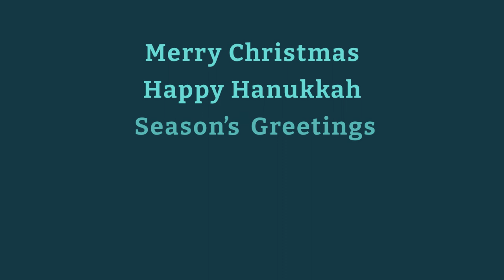Happy Christmas and season's greetings to the University of Cambridge Community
The end of the calendar year is a time to reflect on the past and look ahead to the future.
In this video, University of Cambridge leaders thank the Cambridge community for their hard work and commitment through 2022.
Hear from:
Professor Kamal Munir​​​​​ - Pro-Vice-Chancellor – University Community and Engagement
Professor Anne Ferguson-Smith - Pro-Vice-Chancellor for Research and International Partnerships
Professor David Cardwell - Pro-Vice-Chancellor for Strategy and Planning
Professor Bhaskar Vira - Pro-Vice-Chancellor – Education
Professor Andy Neely - Senior Pro-Vice-Chancellor – Enterprise and Business Relations
Dr Anthony Freeling - Acting Vice-Chancellor of the University